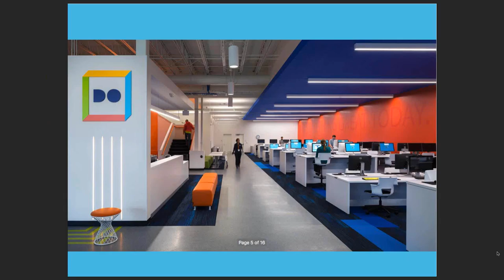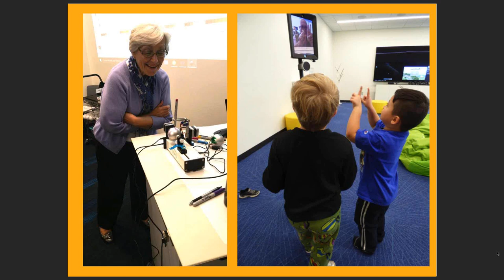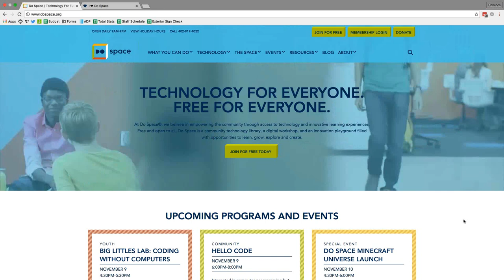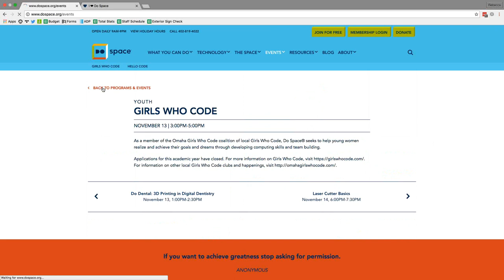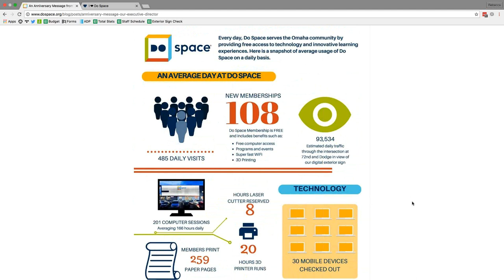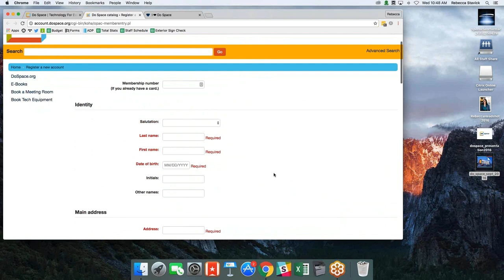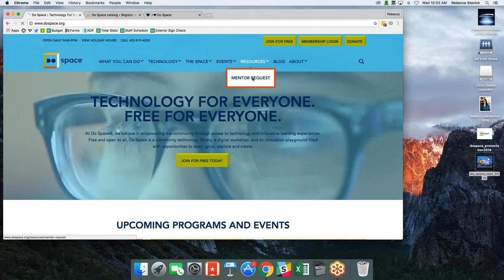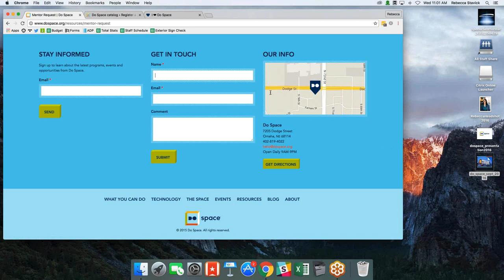NCompass Live: Do Space: Omaha's Digital Library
Do Space is one year old this week! Join Executive Director Rebecca Stavick to learn more about this one-of-a-kind concept in Omaha, Nebraska: it’s a community technology library, a digital workshop, and an innovation playground filled with new opportunities to learn, grow, explore and create.